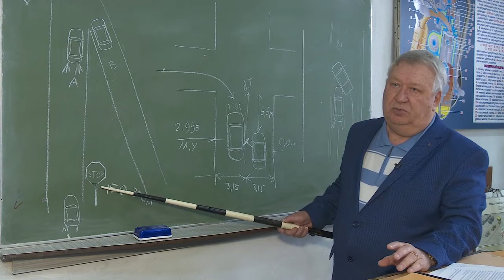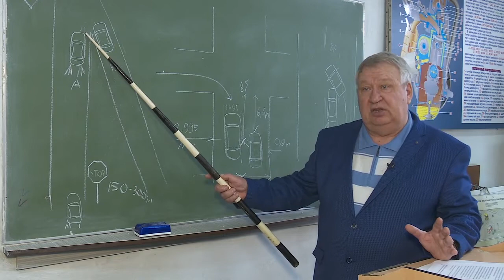Автоликбез 46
Правил остановки перед знаком "Стоп"